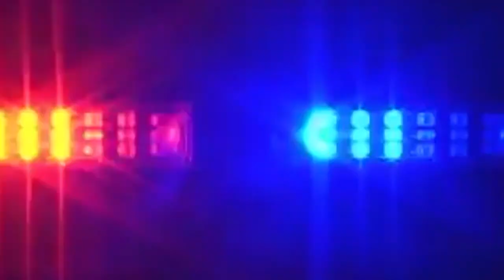HCAM Candidates Debate - 05/02/2018